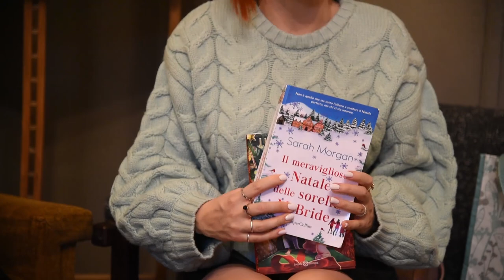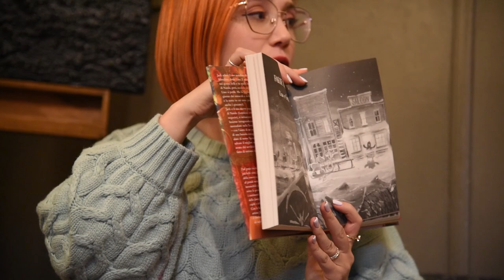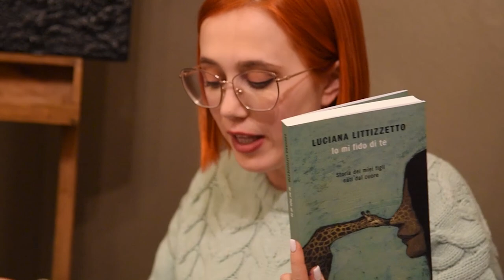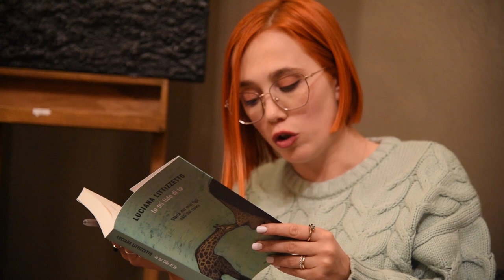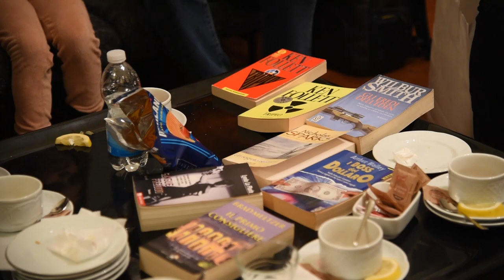CLUB DEL LIBRO di gennaio